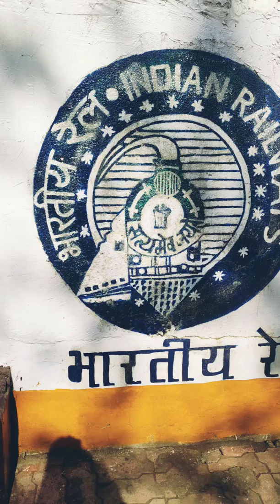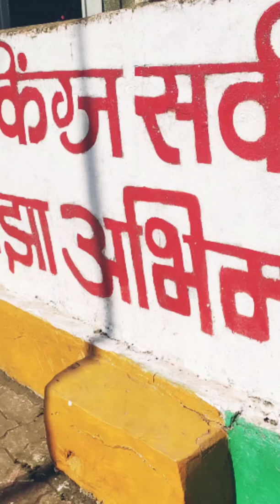King's circle || Mumbai's Beautiful Railway station with hand painted artworks || cleanest station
Kings Circle railway station.
Mumbai's Beautiful Railway station with hand painted designs & cleanest station.
History behind King's circle.